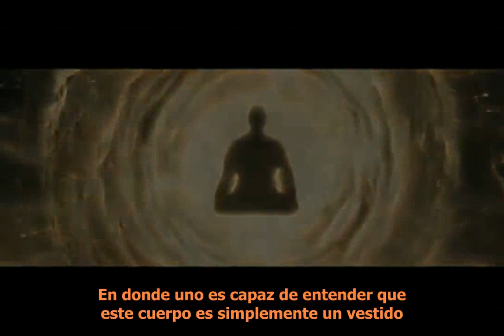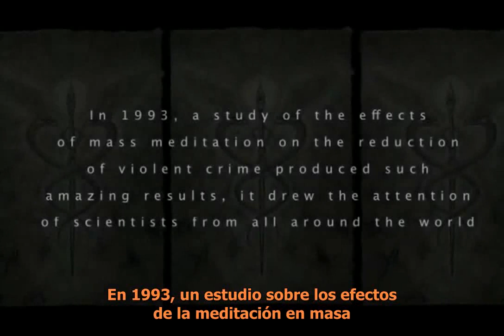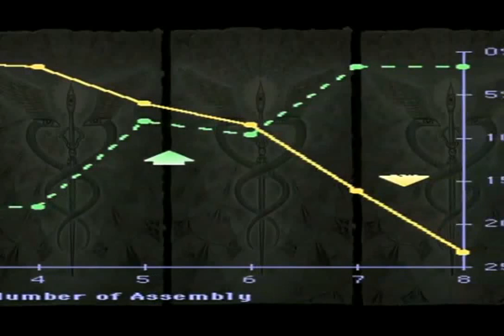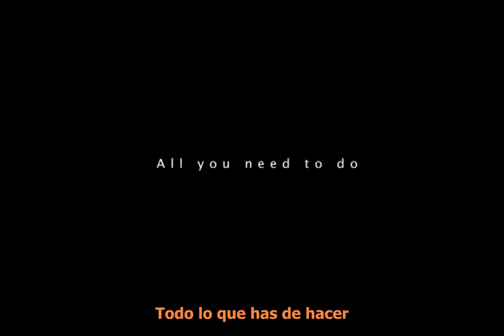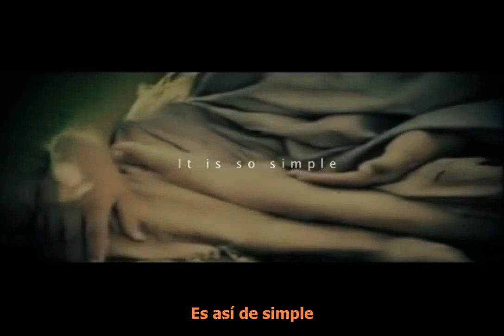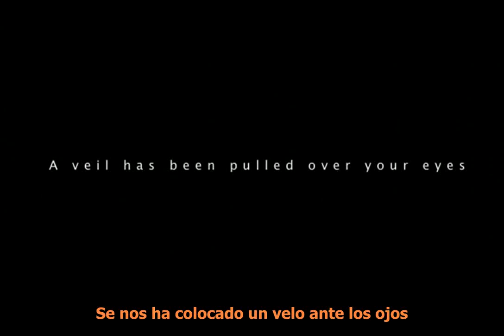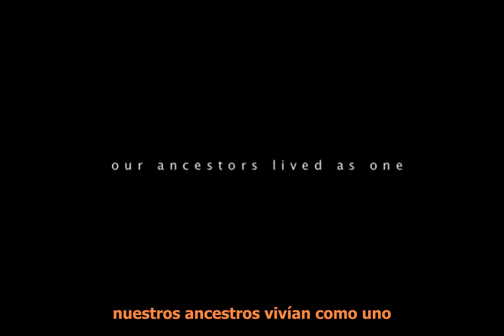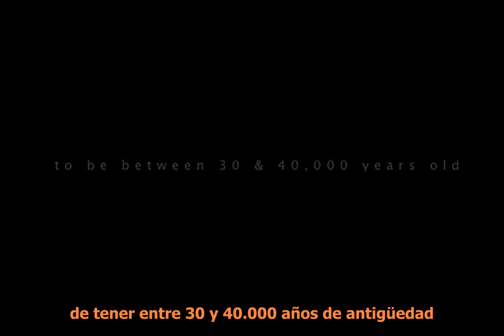2012 - A Message of Hope 1 de 2 Spanish Subs - MENSAJE DE ESPERANZA